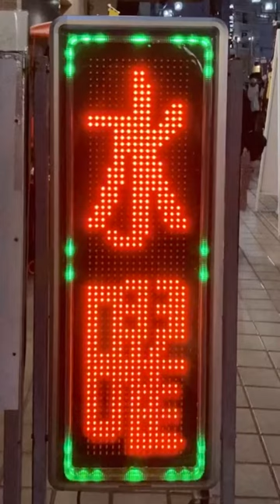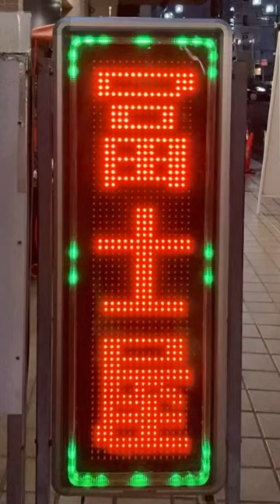広告用の電光掲示板 TOWAキャクトール 冨士屋 綱島店(〒223-0053 神奈川県横浜市港北区綱島西３丁目１−５)